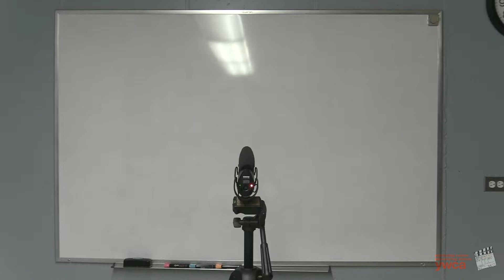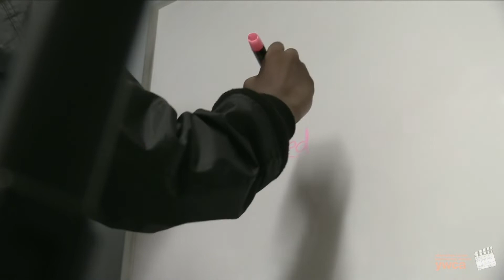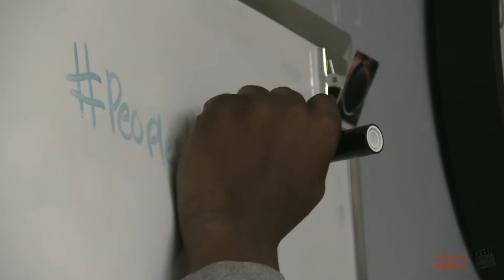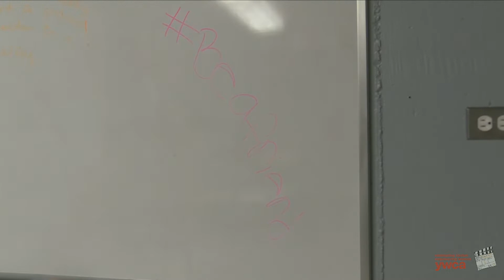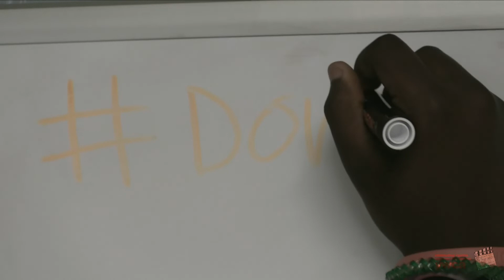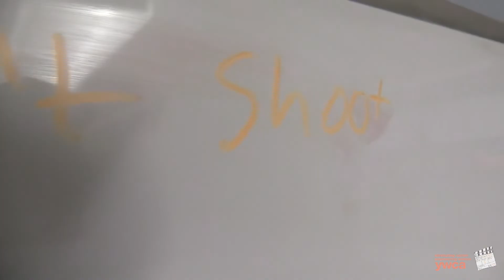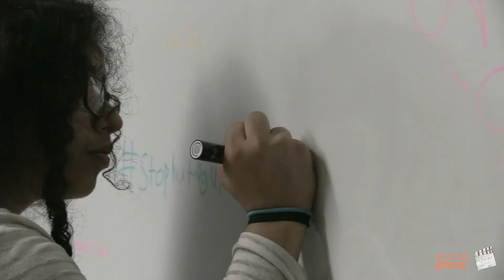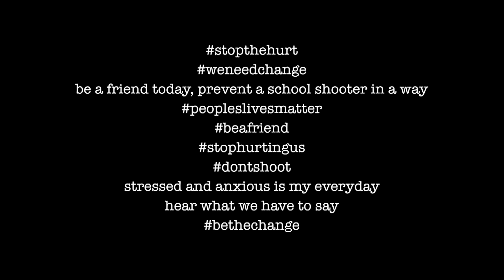To Whom It May Concern: Student Letters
Take 2 Creative Camp: To Whom It May Concern

Assignment: Write and letter about how you feel as a student in today's society. Explain your every day and how things have changed as a result of current events. Allow people to understand your perspective as a student.

Take 2 Creative Camp is a Digital Literacy program that teaches children between the  ages 12-15 how to use today's technology in order to explore their own creativity and be confident voicing their own opinions on multiple platforms.